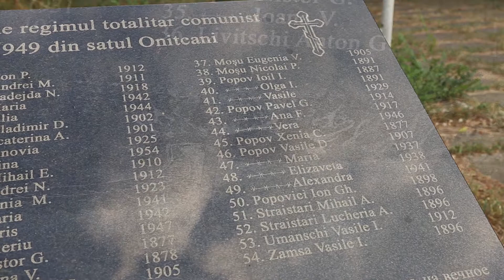Plaiul meu prin obiectiv - Onițcani